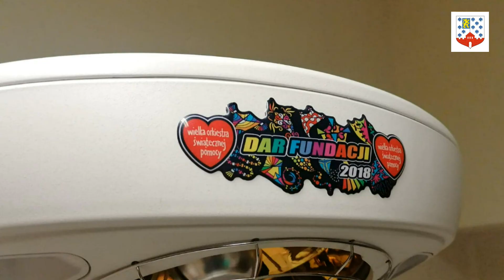Przed nami Finał Wielkiej Orkiestry Świątecznej Pomocy. Wspólnie możemy pomóc!